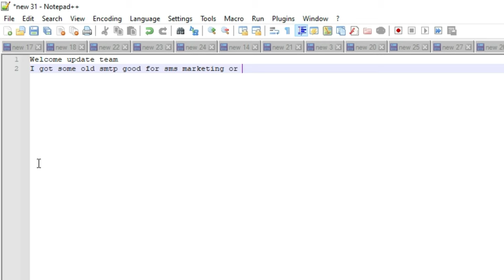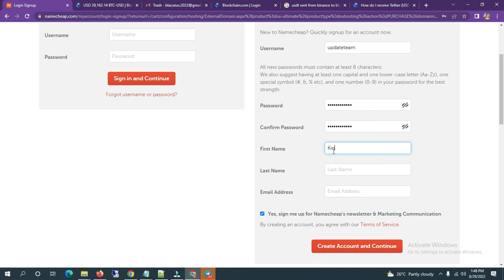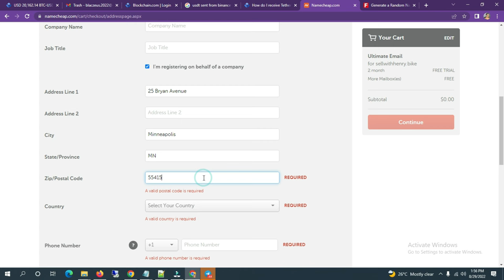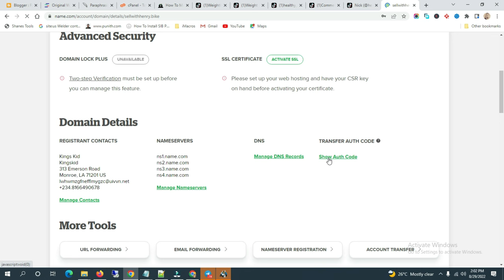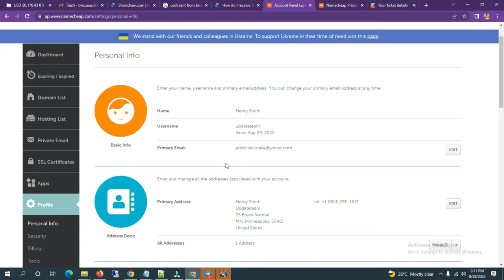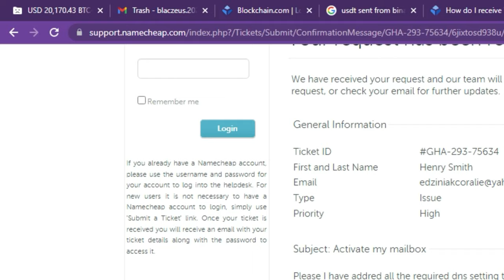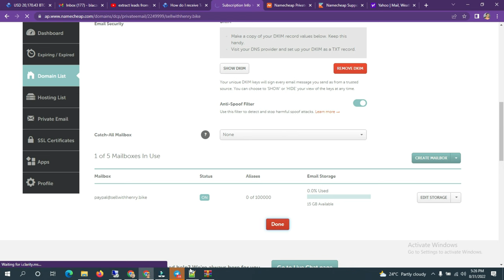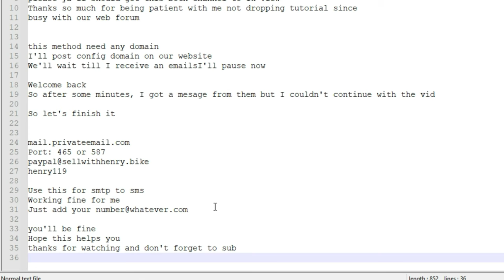How to Create SMTP for SMS - SMTP to SMS 2024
How to Get SMTP FOR SMS - SMTP to SMS METHOD

This method "Smtp to SMS method 2023" work just fine because I've tested it and also use it for myself before publishing it out for you all...

How to Make Unlimited Gmail Account without Phone Number 2023